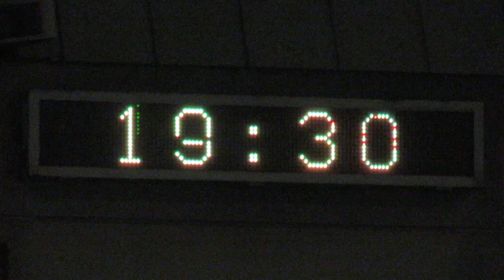大津警察署大津駅前交番 現在時刻を表示するLED電光掲示板 日本標準時より1分45秒遅い時間を表示